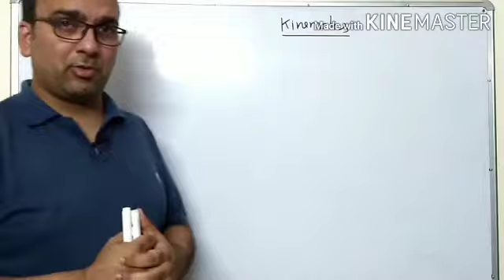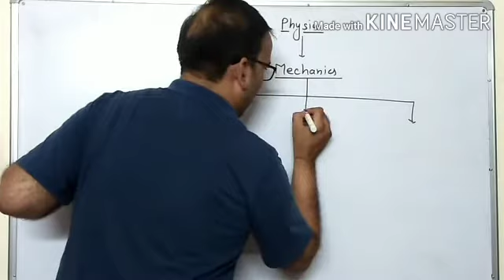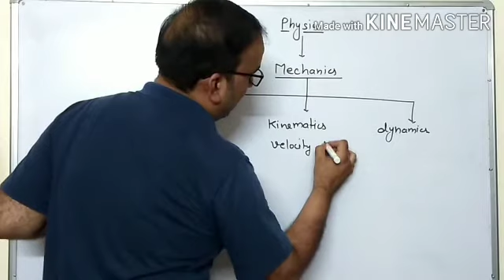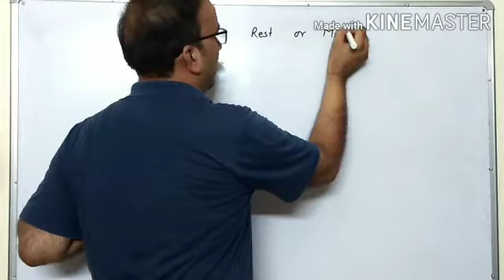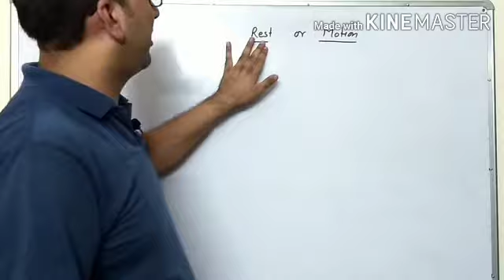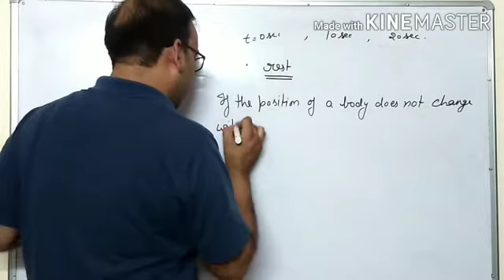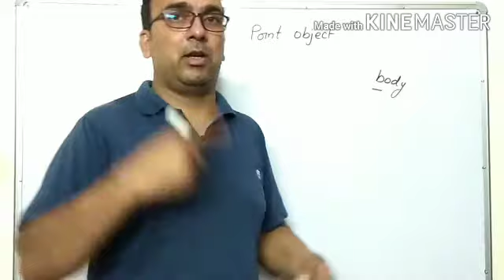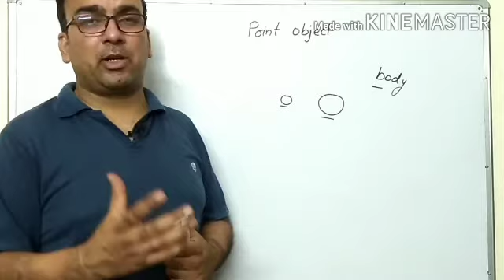Class XI Physics || Kinamatics || 22 07 20